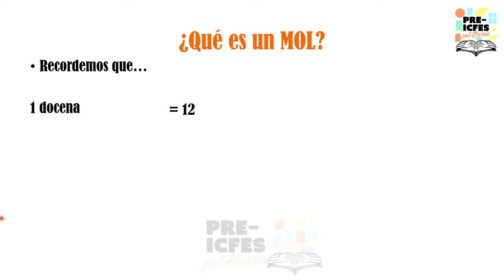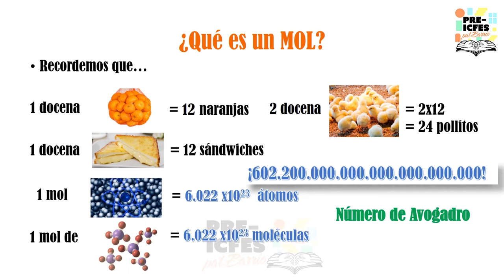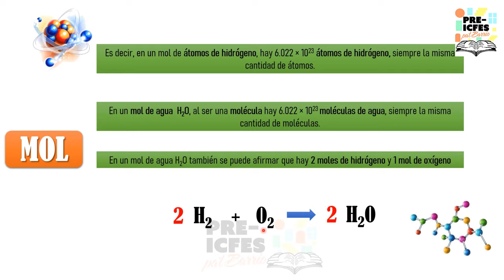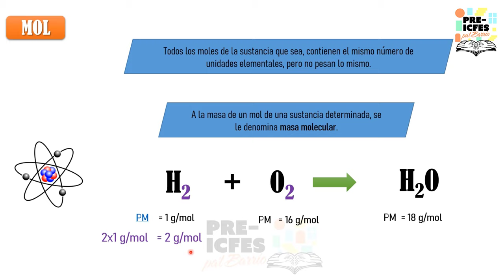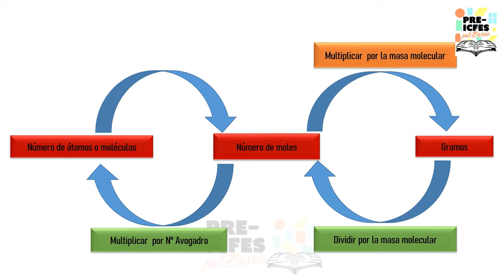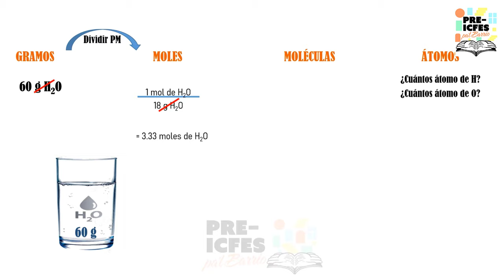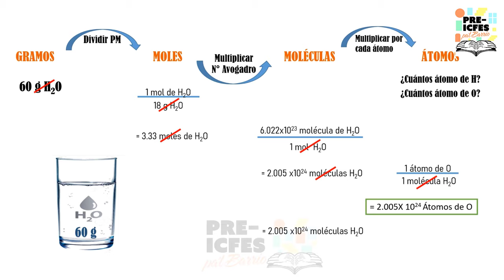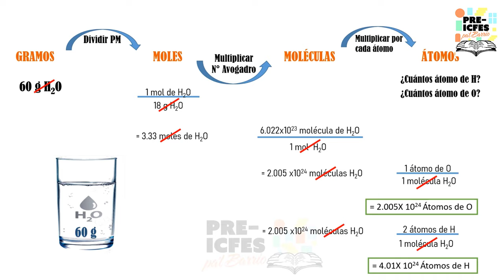3.5. Química - Concepto de Mol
Bloque: Química
Área: Disoluciones y Unidades de Concentración
Tutoras:
* Angélica María Escobar
* Eliana Rocío Nope
Tema: Concepto de Mol

*Síguenos*